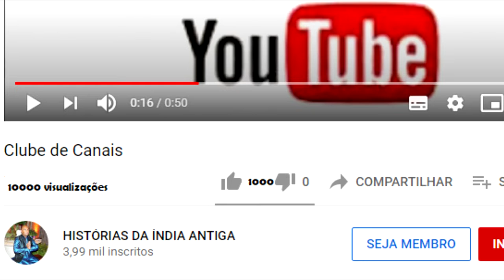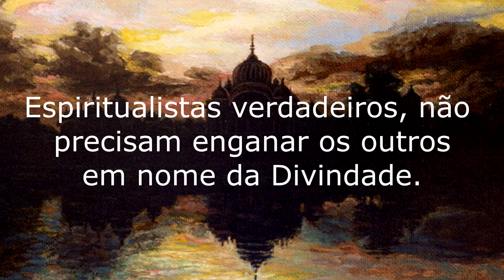DISSERAM QUE COLOCARAM DINHEIRO DENTRO DO LIVRO